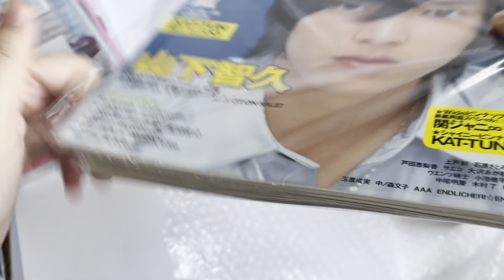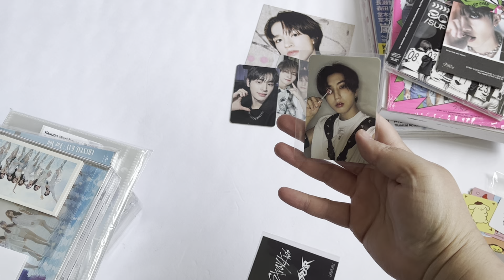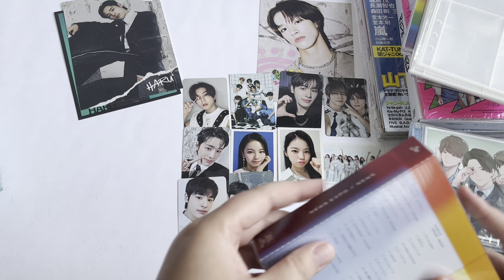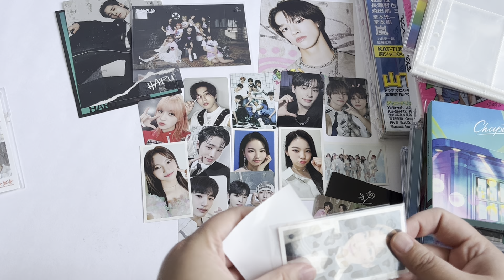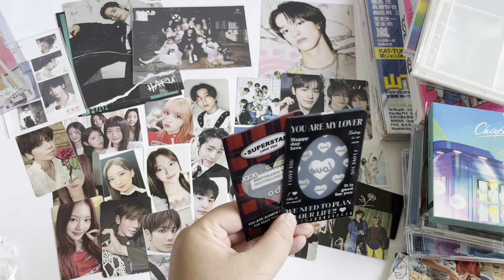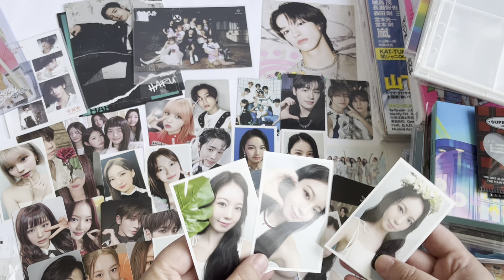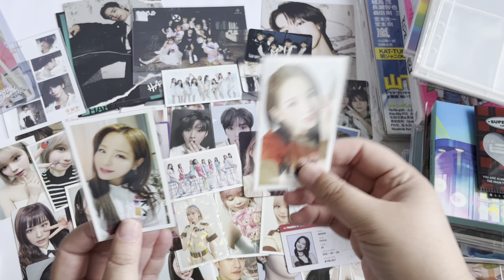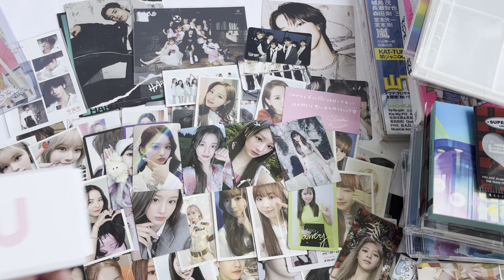Neokyo Haul July 2024 (Stray Kids, NMIXX, NiziU, NEXZ, Twice, TXT, and J-pop)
My latest Neokyo haul has arrived and I get to finish some sets.

Pronouns: they/them